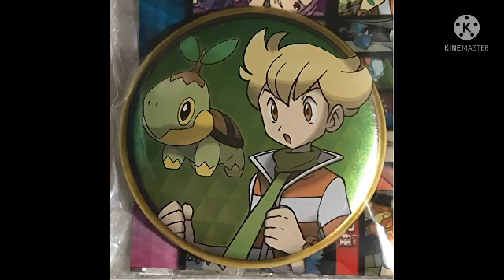SAWsensation - SECONDARY MARS (KGS RE-ARRANGEMENT)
another version
kgs version